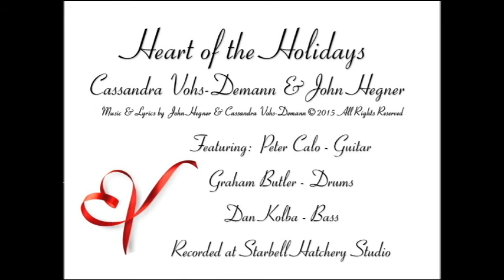Cassandra Vohs-Demann & John Hegner - Heart of the Holidays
Heart of the Holidays

John Hegner and Cassandra Vohs-Demann have been collaborating musically for over a decade. For the past several years, they have found a connection with their audiences through their annual holiday concerts featuring their original songs and unique arrangements of many holiday classics. Both are talented songwriters and performers on their own. Together their voices and musicianship are a magical combination. "Heart of the Holidays" is their first original holiday single and is the title track of a full length holiday CD to be released in 2016. The new single also features Graham Butler on drums, Peter Calo on guitar and Dan Kolba on bass.